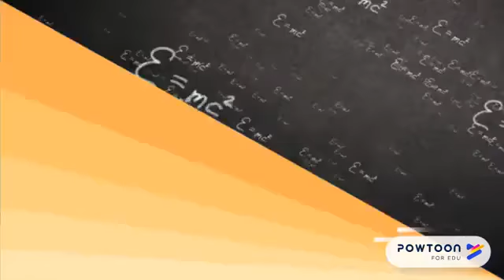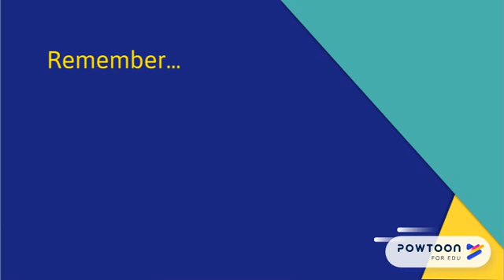2 Others can help